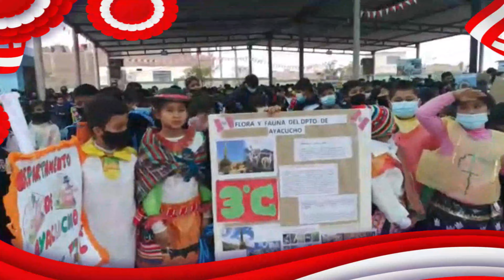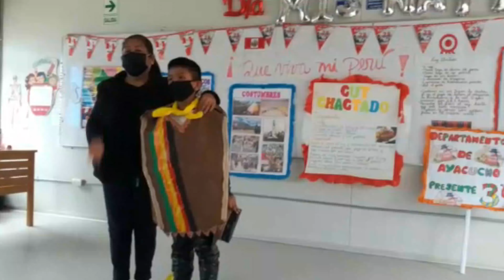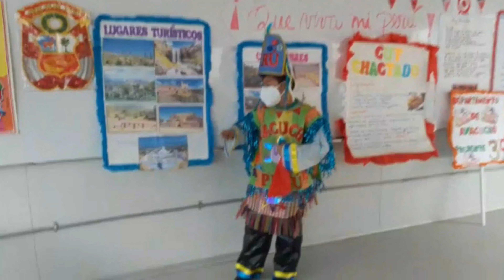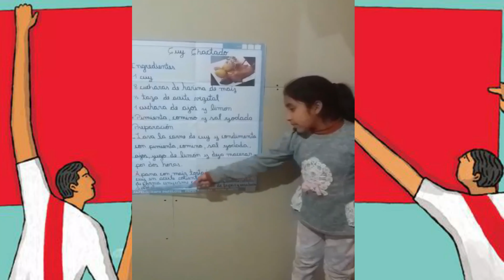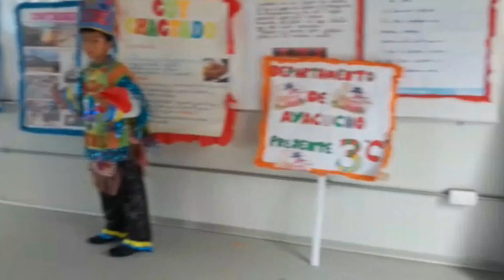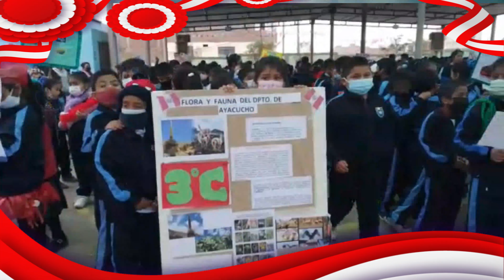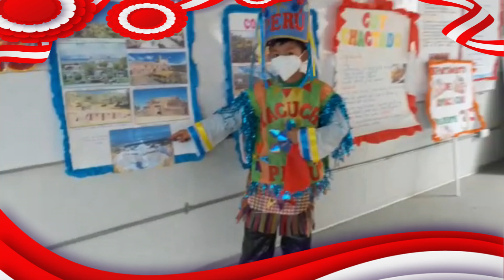Fiestas patrias por independencia en Naciones Unidas 5094 -Ventanilla (3°C -2022)